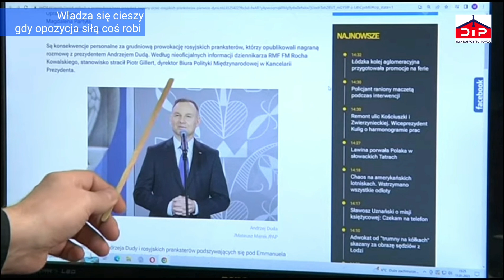Władza się cieszy gdy opozycja siłą coś robi.